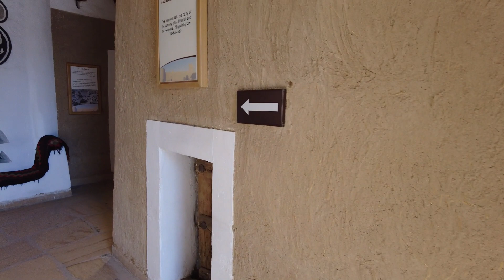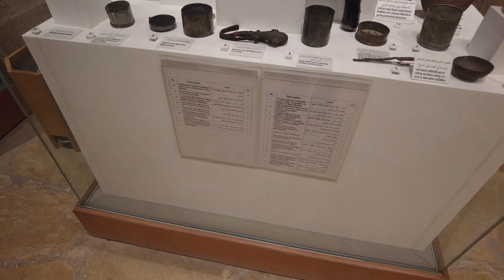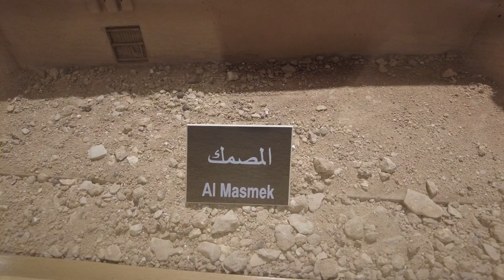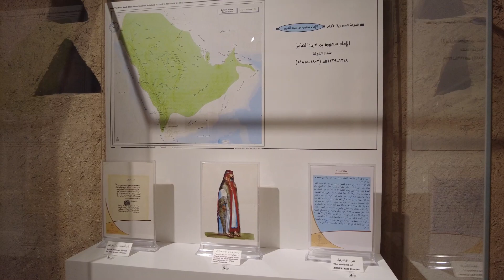🇸🇦 موسم الرياض - قلعة المصمك Riyadh Season 2022 | AlMasmak Fortress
المملكة العربية السعودية - Kingdom of Saudi Arabia

الدخول : مجاني

قصر المصمك، حصن مبني من اللبن يقع في وسط العاصمة السعودية الرياض، والاسم الحقيقي للقصر هو قصر المسمك لسمك أدواره وجدرانه الجانبية، وسمّي بقصر المصمك بعدما حرف العامة حرف «السين» إلى حرف «الصاد»؛ فسمي المصمك.